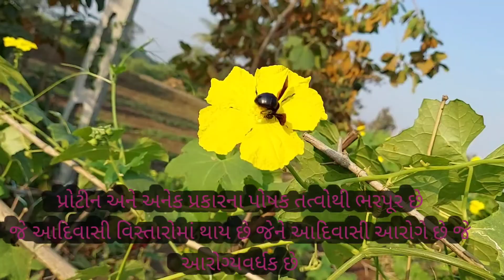આળીમ શોધ Find and cook forest winter mashroom winterdesimashrum adim આલીમ देशीमशरूम Lata Gamit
આળીમ શોધ Find and cook forest mashroom|winter desi mashrum /adim /આલીમ |protin reach food|Lata Gamit

वन
Van
વન
JOGI Ayurved
HARI RAS
Gujarati Tips
Khabarchhe
Gujarati Ajab Gajab
Lata Gamit
 ayurvedic aushdhi
I gyan guru ramesh parmar
Manhar.D.Patel Official
Mix masalaaa
હેલ્થ ટીપ્સ ગુજરાતી
આયુર્વેદ
ઔષધિ
ઔષધીય વૃક્ષ
ઔષધીય વનસ્પતિ
ગુજરાતની વનસ્પતિ
ઔષધ
ઔષધીય
વનસ્પતિ
વનૌષધિ
હેલ્થ ટીપ્સ
જડીબુટ્ટી
Health Benefits
Health tips
Ayurved

Natural masharum health ke liye bahut achha he aadivasi food jo monsoon me jyadatar dakshin gujarat ke gaav me paye jate he jo adivasi bade chav se khate he jo unko Healthy rakhta he